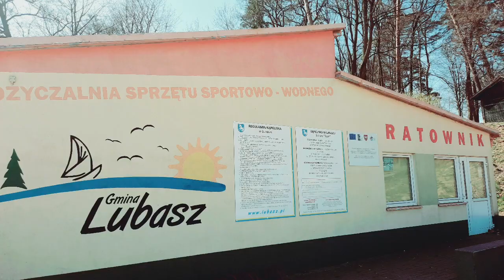Lubasz koło Czarnkowa Wielkopolska 11.04.2021